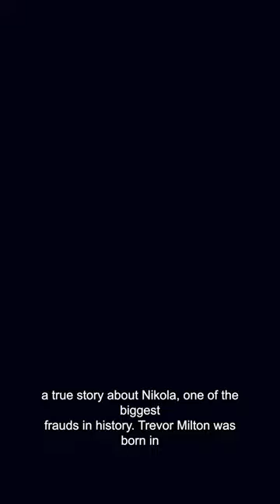$34 Billion Nikola Motors Fraud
In 2020, Nikola Motor Company became more valuable than Ford.
Without selling any vehicles, products, or services and without having any revenue.
Its founder, Trevor Milton became a billionaire and people were calling him the next Elon Musk.
However, everything was built on lies and Trevor somehow managed to fool everyone. All the way to 34 billion dollars.